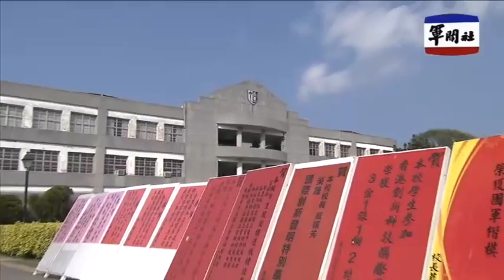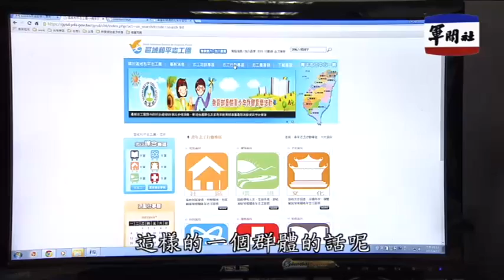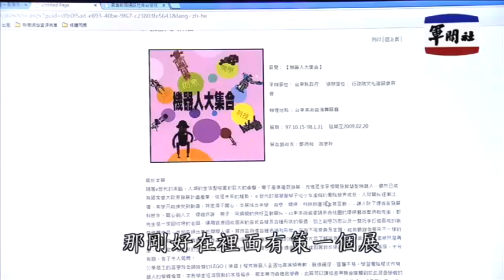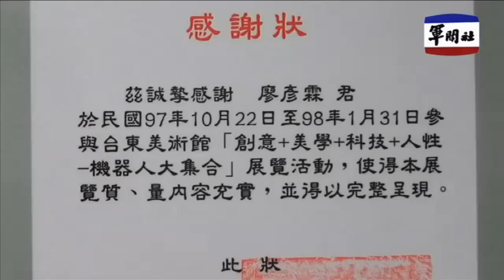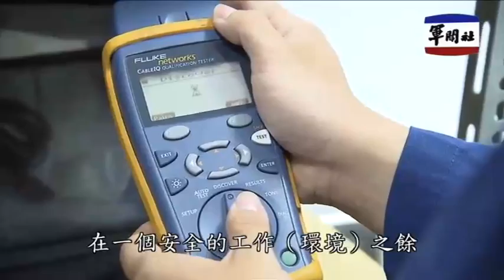莒光園地：以熱情灌溉軍旅夢想的廖彥霖